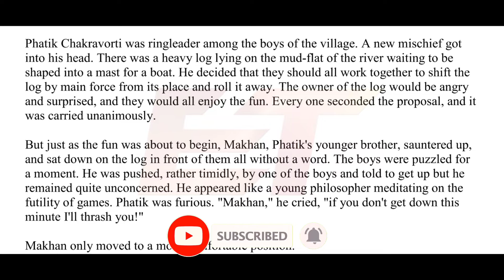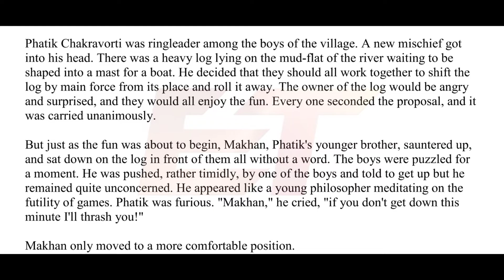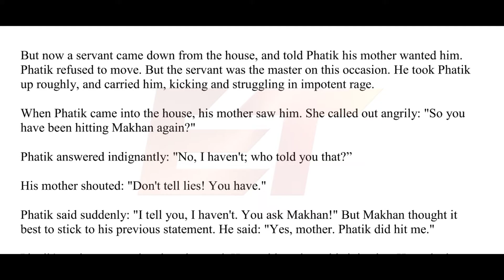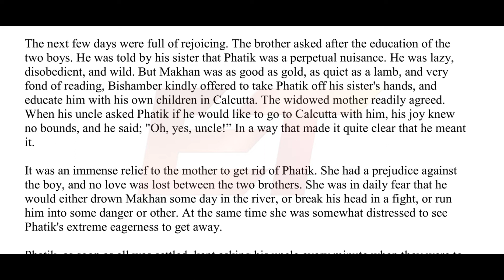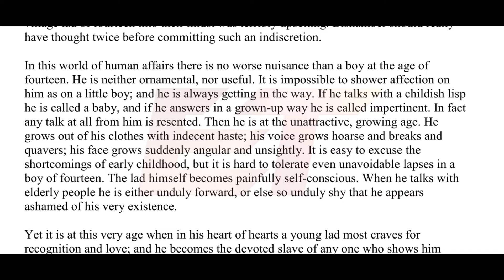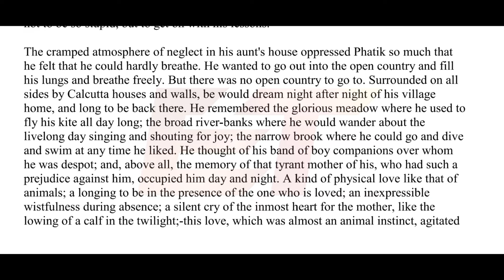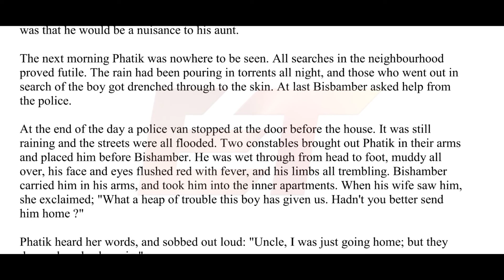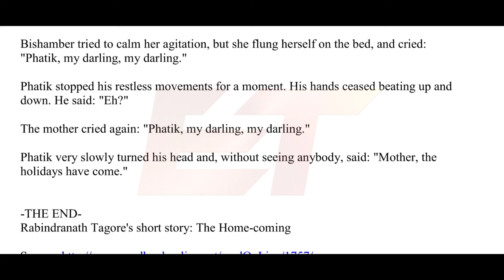The Home-Coming by Rabindranath Tagore in tamil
Hello guys.

In this cideo we saw the summary of the short story "The Home-Coming" written by Rabindranath Tagore.